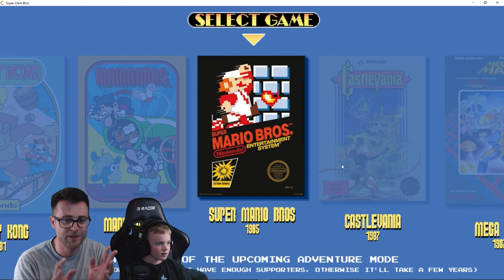Michael Jackson in Super Mario Bros? Super Clash Bros Gameplay | Free Indie Game | Family Friendly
👍 We're raising awareness and money for Type 1 Diabetes. Please see links below for more information and how you can help!

👍 *DON'T SKIP THE ADS* help us raise money from the ad revenue to donate to charity!

*Portions of all donations go to JDRF and other organizations for Type 1 Diabetes research